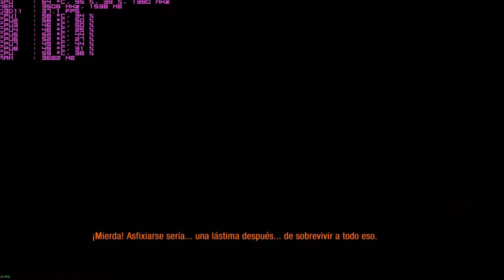Metro: Last Light - Benchmark - Core i7 3770 + GTX 960 4Gb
[ESP]
Version Original de Metro last Ligth publicado en 2011, con una configuracion para mantener unos cuadors relativamente estables entre los 30 - 40 cuadros

Catacumbas 0:45
Cuarentena 3:55
Khan & Artyom 6:51
La Persecucion 10:58
El Oscuro 12:48

[ENG]
Original version from Metro: Last Light (2011), Bechnmark with some effects that going to provide from 30 - 40 fps

Catacumbs 0:45
Quarentine 3:55
Khan & Artyom 6:51
Pursuit 10:58
The Dark One 12:48
Settings/Ajustes

Advanced PhysX ON
Resolution 1920X1080
Quality:  Very HIgh
SSAA: 2X
Texture Filtering AF 16X
Motion Blur On
Tesselation On
VSync OFF

361.43

Procesor: Core i7 3770 @ 3.4Ghz
Motherboard: Gigabyte Z77X-UD3H
SSD: Kingston Now 120Gb
HDD: 2X1Tb Seagate Barracuda 7200rpm
RAM: 12Gb 4Gb Corsair Value Pack + 4Gb Kingston + 4Gb Adata Premiere
PSU: EVGA Supernova NEX B1 750W
GPU: Gigabyte GTX 960 4Gb G1 Gaming
Case: NZXT Phantom 410